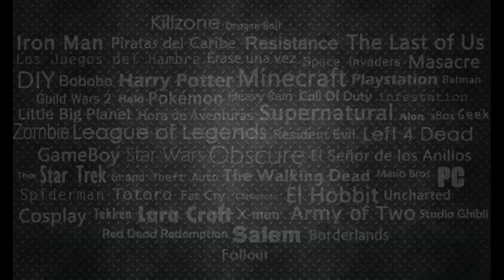Disfraz casero fácil, barato y rápido - Gamora de Guardianes de la Galaxia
ABRE LA CAJA DE INFORMACIÓN

Disfraz muy rápido de Gamora, de Guardianes de la Galaxia, para aquellas chicas vagas que lo dejan todo para el final y llega Halloween o Carnaval y se encuentran con que no tienen nada preparado. ¿Que te invitan a una fiesta de disfraces y no tienes nada? Pues esto puede ayudarte.

Y recuerda... SI NO CANTAS A ENRIQUE IGLESIAS CON EMOCIÓN, NO TIENES CORAZÓN.